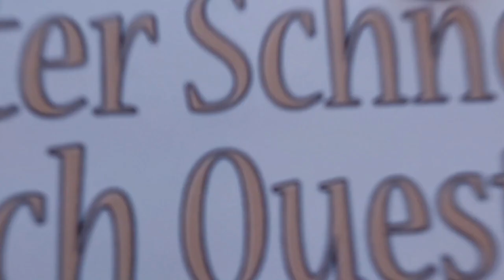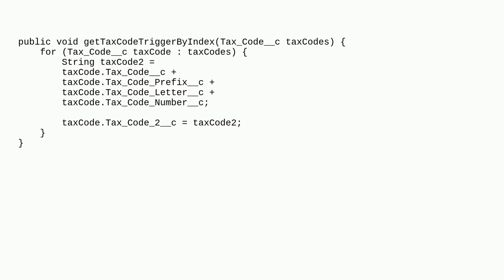Salesforce: Loop must iterate over collection: mw2__Tax_Code__c is a new error that I kept gettin...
Loop must iterate over collection: mw2__Tax_Code__c is a new error that I kept getting with the method below. Any suggestions would be great

A special thanks goes out to the community

  apex